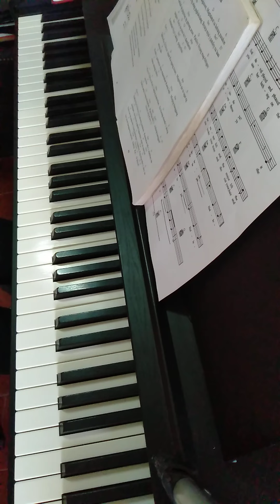MilesTV07 Song - Dakilang Katapatan